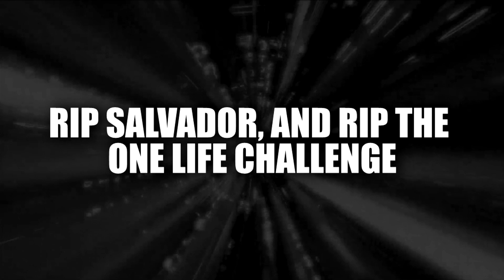The Borderlands 2 One Life Challenge...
Here is my recent attempt at the "Borderands 2 One Life Challenge". All footage is from my livestreams, I hope you guys enjoy! The rules I was playing by can be found below, I highly recommend trying this challenge for yourselves

• One Life Challenge Rules (according to me)
1) No respawning. You die, you lose
2) Getting put down is fine, as long as you don't die
3) Play solo (reviving would make things too easy)
4) No badass rank allowed
5) No outside help (sending weapons/gear over from other characters, using Golden Keys)
6) The challenge is "complete" when you defeat the main story (aka the Warrior)
7) If you want, you can continue by playing each DLC in order afterwards